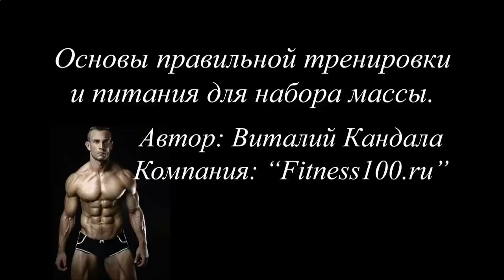ИСТОРИЯ ПОЯВЛЕНИЯ БЕЛКОВО ПРОТЕИНОВЫЕ КОКТЕЙЛИ В РОССИИ